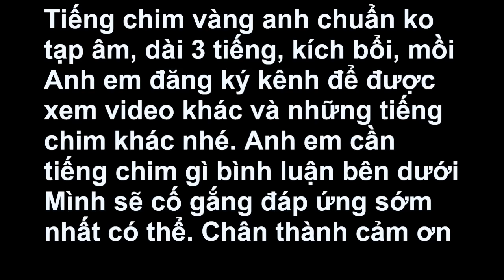Tiếng chim vàng anh chuẩn_ không tạp âm, kích mồi, kích bổi, tiếng vàng oanh gọi bầy Oriolidae_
ĐĂNG KÝ ĐỂ ỦNG HỘ KÊNH VÀ XEM VIDEO SỚM NHẤT NHÉ. CHÂN THÀNH CẢM ƠN
Họ Vàng anh hay họ Hoàng oanh hoặc họ Hoàng li (danh pháp khoa học: Oriolidae) là một họ chim thuộc bộ Sẻ ở Cựu thế giới. Nó không có họ hàng gì với các loài vàng anh Tân thế giới của họ Icteridae.

Họ này bao gồm Sphecotheres viridis, thành viên duy nhất? (tuy nhiên, xem dưới đây) của chi Sphecotheres cùng khoảng 24 loài (theo các số liệu khác là 75 loài ? vàng anh Cựu thế giới trong chi Oriolus, phân bố chủ yếu tại khu vực nhiệt đới Đông bán cầu, từ châu Phi (khoảng 6 loài) tới Đông Nam Á (khoảng 16 loài) và Australia (4 loài), nhưng không có ở New Zealand và các đảo trên Thái Bình Dương. Loài duy nhất sống ở châu Âu là hoàng anh (Oriolus oriolus) còn loài duy nhất sống trong khu vực ôn đới châu Á là vàng anh gáy đen (Oriolus chinensis).
Đặc điểm:
Chim họ Vàng anh các loài chim ăn tạp với thức ăn chủ yếu là sâu bọ, quả và cả mật ong. Các loài vành anh ưa thích môi trường sống là rừng thưa nhưng luôn sống tại các tầng cao, vì thế mặc dù có bộ lông sặc sỡ nhưng ít khi người ta nhìn thấy chúng.

Vàng anh là những loài chim biết hót rất giỏi, có kích cỡ trung bình. Chúng có mỏ tương đối khỏe và nhọn, các chân và các ngón tương đối ngắn nhưng khỏe.

Các đại diện của họ này có dị hình giới tính rất mạnh. Chim trống có màu sắc lòe loẹt với các màu tương phản. Phần lớn các loài có màu vàng tươi với các vết đen sắc nét trên đầu, cánh hay đuôi. Chim trống của vài loài ở Đông Nam Á có màu đen hay đỏ. Chim mái nói chung có màu tương tự như chim trống với phần bên trên của cơ thể nói chung có màu hơi xanh lục. Tuy nhiên, phần bụng thường tươi hơn. Vì thế, chim mái về tổng thể có màu ít tương phản hơn và ít rõ nét. Chim non có bộ lông màu sắc tương tự như chim mái, nhưng phần lớn có thêm các sọc vằn bổ sung.
Sinh sản:
Các loài vàng anh làm tổ trên ngọn cây, với các tổ nằm ngang. Trứng cỏ vỏ màu trắng hay ánh vàng điểm các đốm sẫm màu. Chim non có màu ánh nâu
Phân bố:
Trước đây, đôi khi người ta công nhận tới 4 chi cho họ này, nhưng thông thường chỉ công nhận 2 chi là Oriolus và Specotheres. Việc gán 2 chi khác là Irena (hiện nay xếp trong họ Irenidae) và Tylas (hiện nay xếp trong họ Vangidae) vào họ này gây mâu thuẫn.

Cho tới năm 2004 thì nghiên cứu di truyền ở mức phân tử cho phân loại họ Vàng anh vẫn chưa có sẵn. Các nghiên cứu di truyền ở mức phân tử gần đây cho thấy họ này chứa 4 chi là Oriolus, Specotheres, một phần chi Pitohui cũ (bao gồm Pitohui kirhocephalus và Pitohui dichrous) và Turnagra (2 loài được coi là đã tuyệt chủng gần đây).

Phân loại nội bộ của họ cũng gây mâu thuẫn. Phụ thuộc vào từng tác giả, họ này bao gồm 25-28 loài (chi Oriolus với 24 loài và chi Specotheres với 1-4 loài[6]) hay 40 loài (chi Oriolus với 27 tới 36 loài). Việc hệ thống hóa bao hàm toàn diện họ này được thực hiện lần gần đây nhất vào năm 1962, và một số mâu thuẫn trong sơ đồ phân loại các loài vàng anh châu Á được tổng quát hóa trong bài viết của C.E Dickinson.

Riêng chi Sphecotheres, một số tác giả còn công nhận thêm ba loài sau: S. flaviventris, S. hypoleucus, S. vieilloti. Trang web của IOC công nhận 3 loài, trong đó ngoài S. viridis là 2 loài liệt kê cuối cùng ở đây

Theo Bách khoa toàn thư mở Wikipedia

tiếng chim vàng oanh chuẩn, tiếng chim vàng anh hay nhất năm, chim vàng anh đẹp, chim hoàng oanh đẹp nhất, tiếng chim vàng oanh chuẩn,